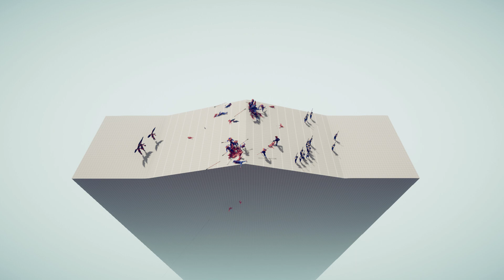NEJVÍC OP JEDNOTKY |Totally Accurate Battle Simulator # KONEC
Ahoj lidi máme tady nové video ze hry Totally Accurate Battle Simulator
kde začneme a zároveň dokončíme simulace vyzkoušíme spoustu nových jednotek vyzkoušíme secret jednotky ukončíme sérii